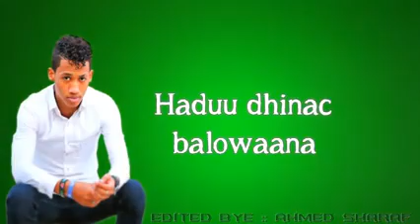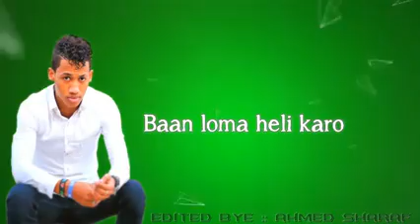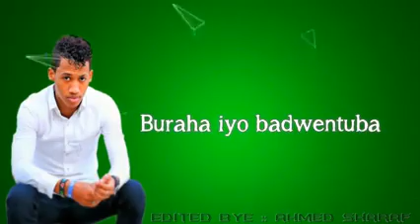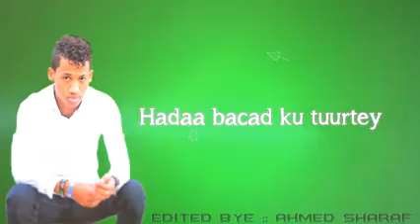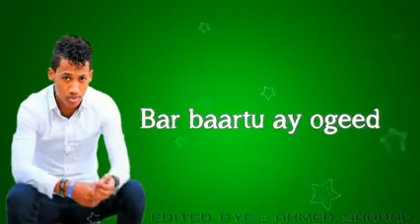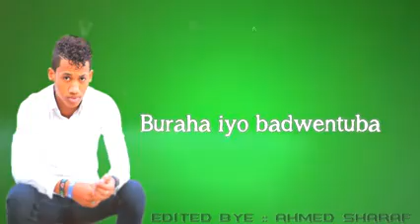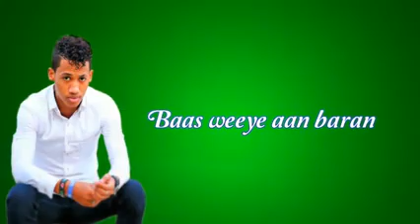Qadar Keeyoo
Description